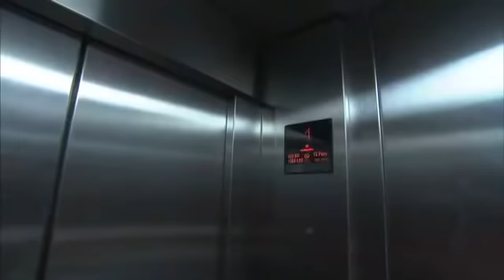Abbiamo gusto in cucina